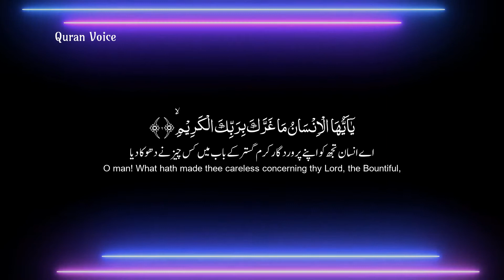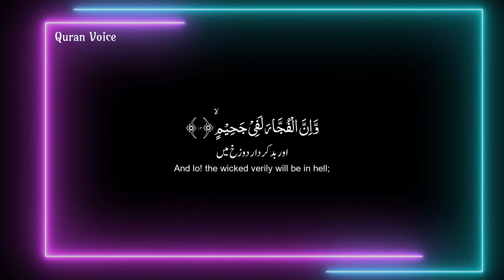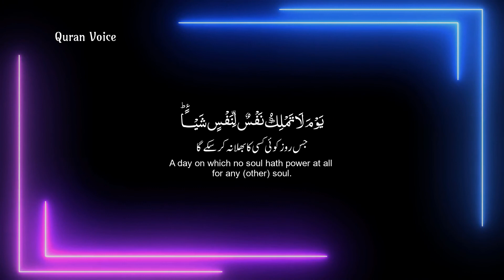Surah Al Infitar سورة الإنفطار - Obaida Muafaq عبيدة موفق - Quran Voice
Surah Al Infitar سورة الإنفطار recitation with a very emotional voice of the Obaida muafaq عبيدة موفق, and this video contain a subtitle of this surah in Arabic, Urdu and in the English language.

Surah Name: Surah Al Infitar سورة الإنفطار
Surah No: 82
Para / Chapter: 30
Classification: Meccan - Makki Surah
Voice: Obaida muafaq عبيدة موفق